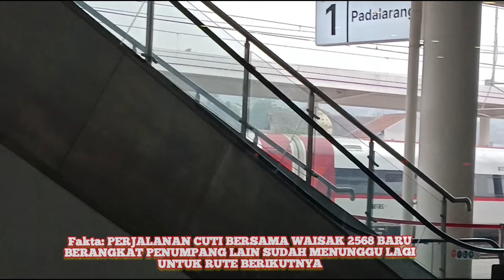PERJALANAN CUTI BERSAMA WAISAK 2568 RUTE PADALARANG-HALIM HARI INI